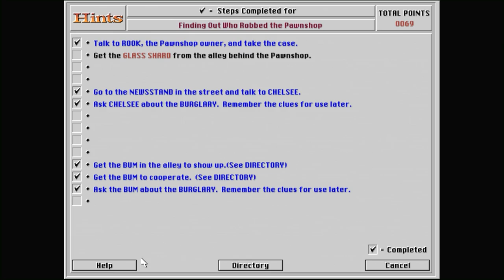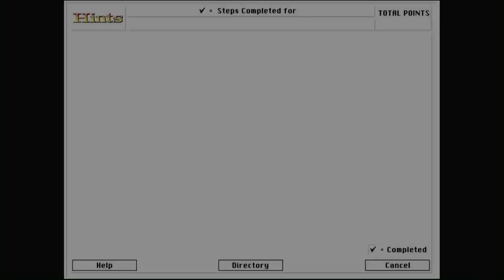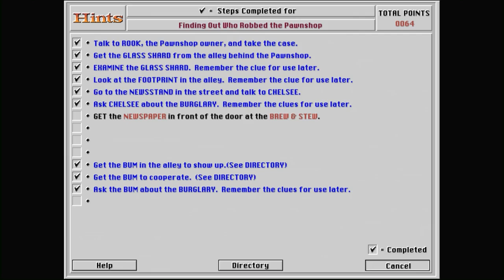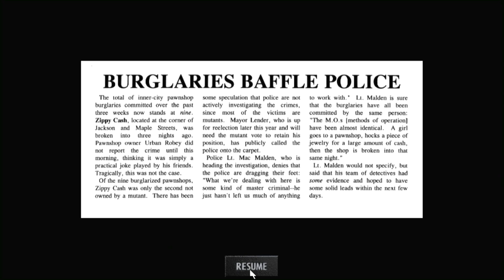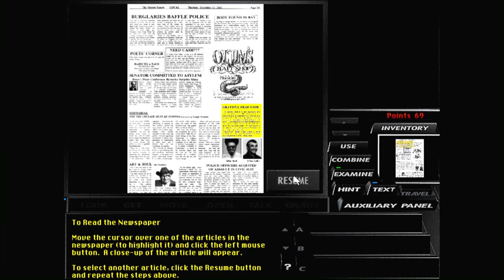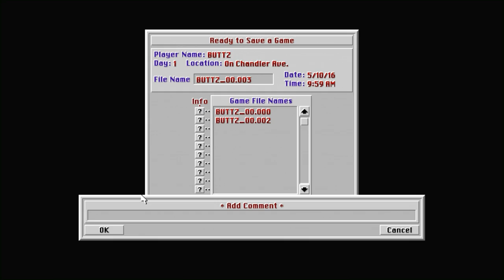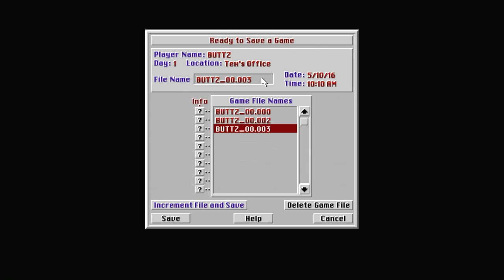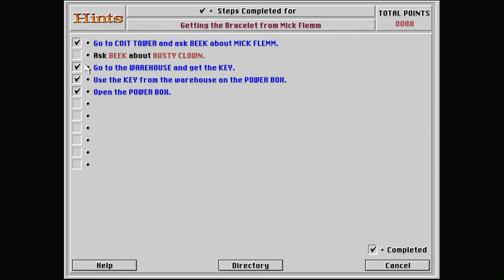Super Replay – Tex Murphy Under A Killing Moon (Part Two)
Game Informer's Javy Gwaltney drags his fellow editors Andrew Reiner, Dan Tack, and Kyle Hilliard kicking and screaming through the zany Tex Murphy: Under A Killing Moon.